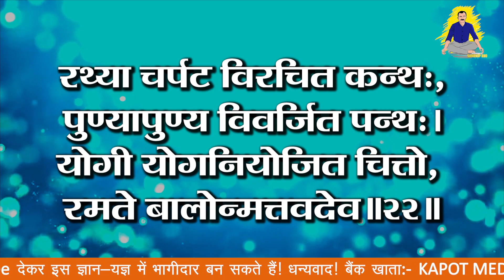EP- 22 भज गोविंदं मूढ़मते ! योग में अपने चित्त को लगाने वाले योगी, बालक के समान आनंद में रहते हैं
Bank A/C detail:

IFSC: HDFC0000708
BRANCH: GR.FL, DCM Building 16, Barakhamba Road, New Delhi- 110001
SWIFT CODE (BIC) : HDFCINBB

शंक���ाचार्य श्���ृंखला की सभी वीडियो यहां देखें..

Adi Shankaracharya-24 मंडन मिश्र से मिलने के लिए आदि शंकर ने किया योग बल का प्रयोग!

Adi Shankaracharya-5 जब शंकर ने अपनी मां के लिए आलवाई नदी की धारा को मोड़ द��या!